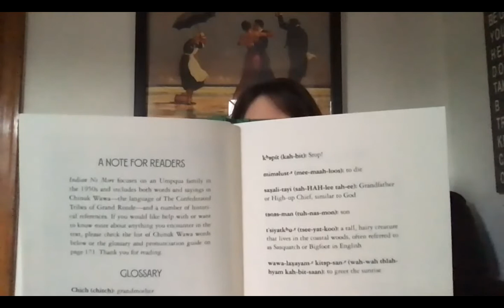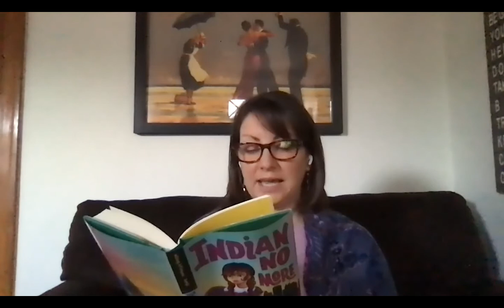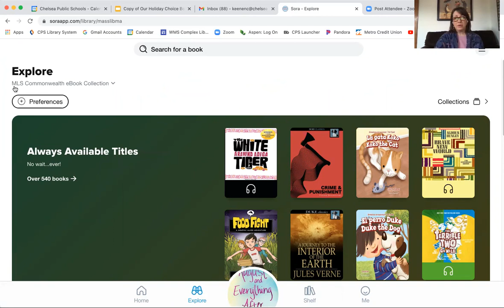Indian No More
Indian No More was written by Charlene Willing McManis with Traci Sorell.

"Regina Petit's family has always been Umpqua, and living on the Grand Ronde reservation is all ten-year-old Regina has ever known. Her biggest worry is that Sasquatch may actually exist out in the forest. But when the federal government signs a bill into law that says Regina's tribe no longer exists, Regina becomes "Indian no more" overnight--even though she was given a number by the Bureau of Indian Affairs that counted her as Indian, even though she lives with her tribe and practices tribal customs, and even though her ancestors were Indian for countless generations.

With no good jobs available in Oregon, Regina's father signs the family up for the Indian Relocation program and moves them to Los Angeles. Regina finds a whole new world in her neighborhood on 58th Place. She's never met kids of other races, and they've never met a real Indian. For the first time in her life, Regina comes face to face with the viciousness of racism, personally and toward her new friends.

Meanwhile, her father believes that if he works hard, their family will be treated just like white Americans. But it's not that easy. It's 1957 during the Civil Rights Era. The family struggles without their tribal community and land. At least Regina has her grandmother, Chich, and her stories. At least they are all together." (Goodreads.com)